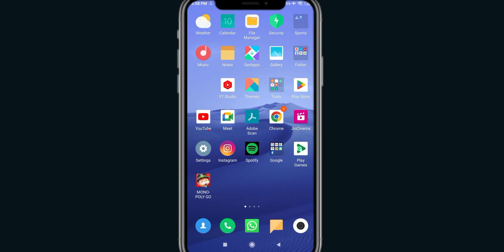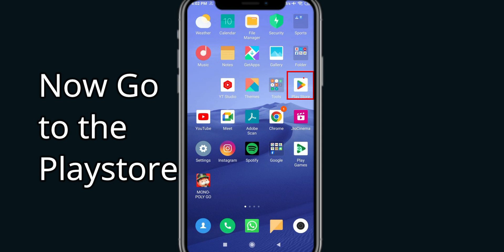Fix My Success App Keeps Crashing | Fix My Success App Keeps Freezing | PSA 24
In this video you will learn How To Fix "My Success" App Keeps Crashing Problem Solved Android & Ios - Solve My Success  App Crash Issue If you are facing same problem in your android mobile phone then it will help you to get rid of this issue.
So, let's fix My Success  App Crash Issue.

Tags-